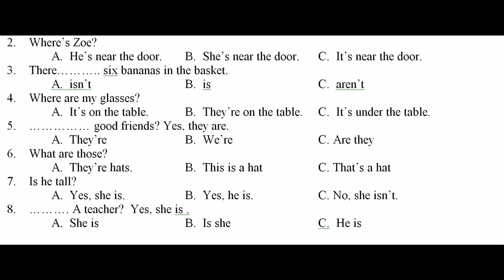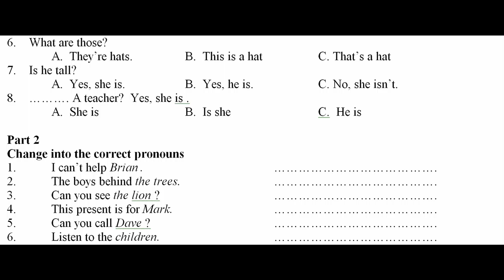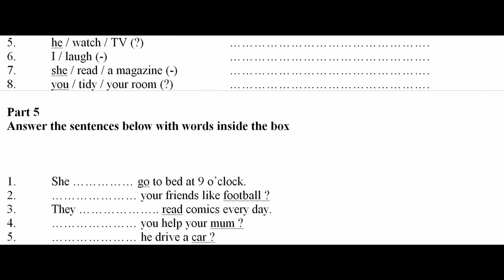GEBFPD14HW4C for General English Course and IELTS students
General English Basic One Final Test Practice for grammar and reading skills